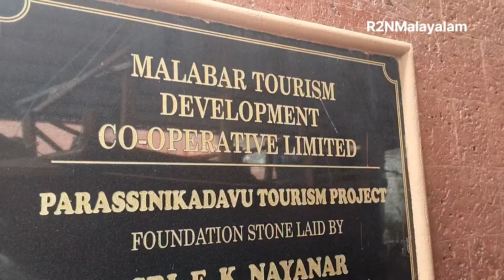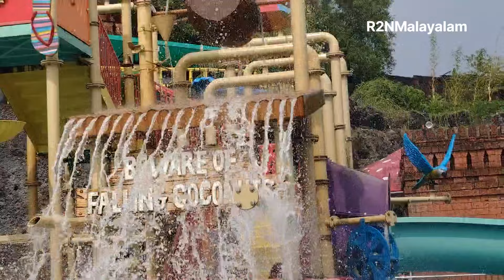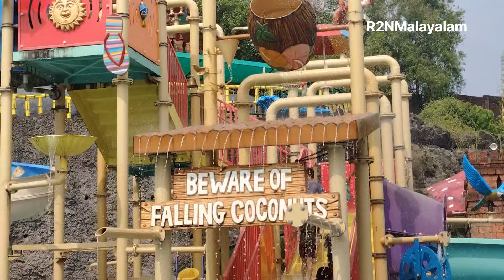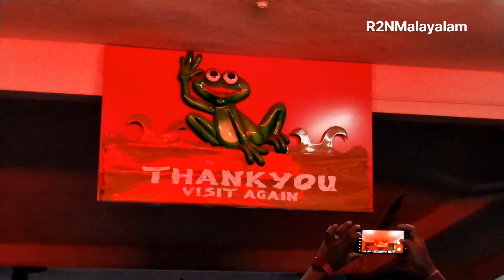Vismaya water theme Park Kannur/ഇവിടെ വരൂ അടിച്ചുപൊളിക്കാം. പുതുതായി inaugurate ചെയ്ത Diagonvalley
കണ്ണൂരിലെ വിസ്മയം... Vismaya water theme park#vismaya#kannur